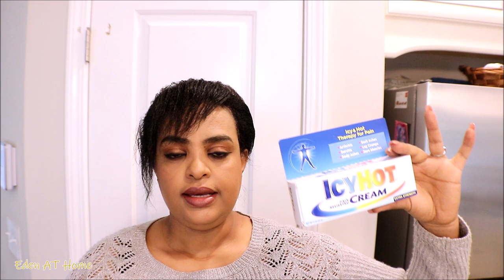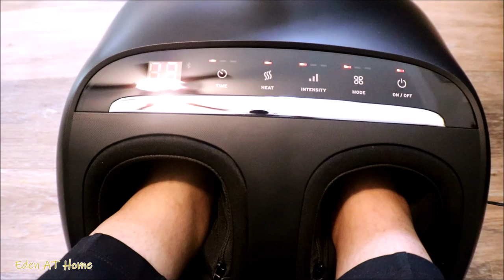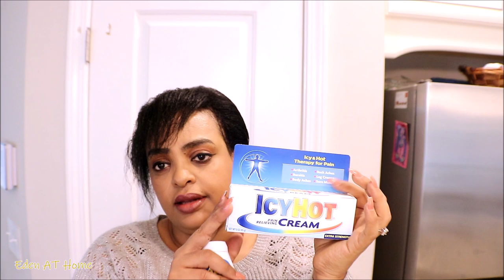How I Survived Rheumatoid Arthritis {R.A} AT Home / Vont Camping Lanterns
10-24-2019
To Order VONT Lanterns

To order sips-by special tea check out the link below and $5 off for your first order use my code
CODE: Eden5

Organized Kitchen